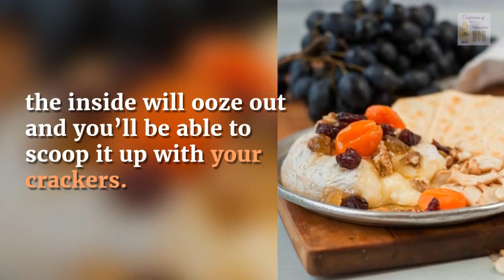Baked Brie with Dried Cherries, Apricots and Nuts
How to Bake Brie. Step by step. Baked Brie with Dried Cherries, Apricots, and Nuts recipe. This is an easy appetizer recipe that anyone can make in less than 30 minutes. Learn how to make this delicious Baked Brie with this easy recipe, cooking such delicious food was never this simple. For full directions on how to cook brie